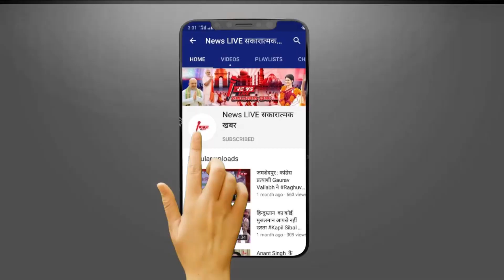BREAKING : पैसो की लालच और धमकियां - दोषी BJP MLA ने बचने के लिए अपनाया ये पैतरा ! Ramdular Gond !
पैसो की लालच और धमकियां - दोषी BJP MLA ने बचने के लिए अपनाया ये पैतरा ! Ramdular Gond !